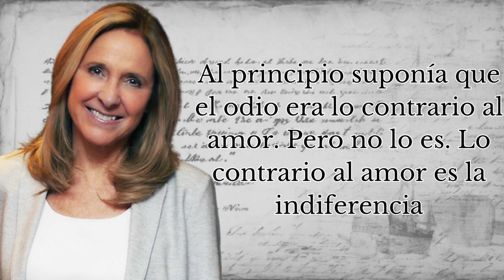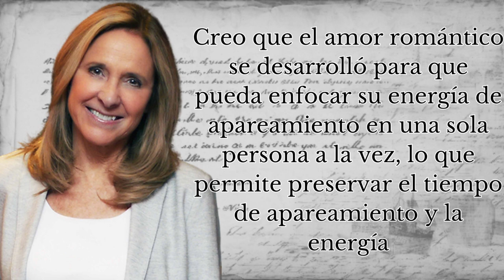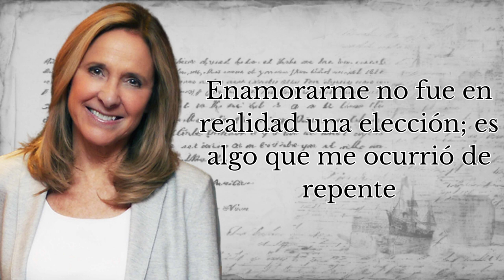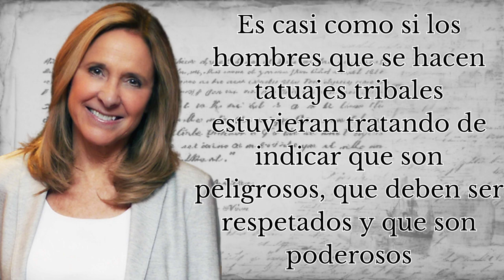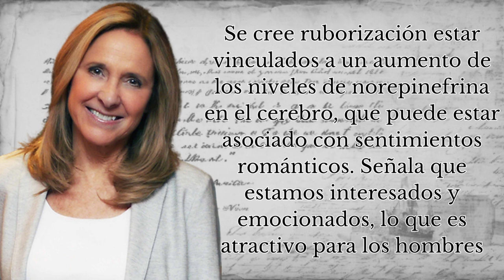Helen Fisher: Citas Y Frases Célebres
Hellen Fisher: Citas Y Frases Célebres
Helen Elizabeth Fisher​ es una antropóloga y bióloga estadounidense. Investigadora del comportamiento humano en la Universidad Rutgers, ha estudiado el amor romántico desde un punto de vista científico durante aproximadamente 30 años.